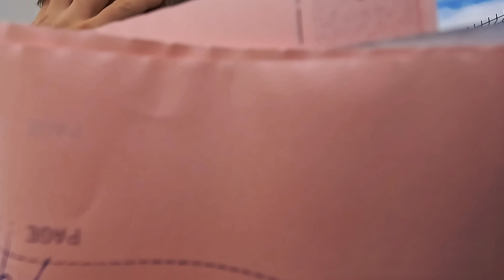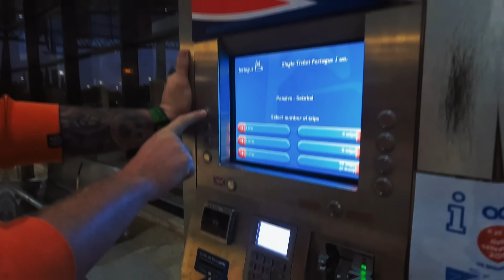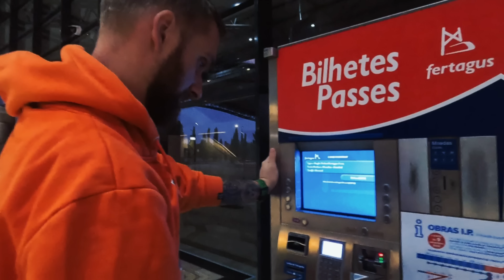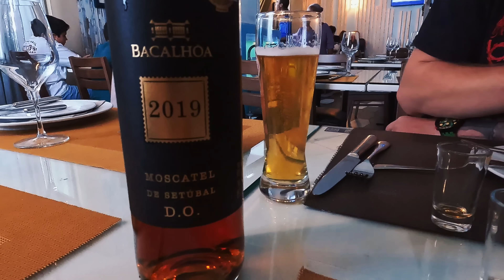UZIEMILI nas w Portugalii na weekend! Wyprawa na dzikie delfiny- Setubal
Przyjeżdżasz do ogromnej fabryki aut w Portugalii i zamiast rozładunku w czwartek- masz go w piątek. o 16:00. Ale 16:00 to mało i z rozładunku wyjeżdżamy o 19:00. Brak możliwości wjazdu 2 kierowców, brak parkingu. Standard. Uziemieni na weekend w Portugalii nie narzekamy - znaleźliśmy sobie twórcze zajęcie i wybraliśmy się na rejs wodami Sado by obejrzeć DZIKIE DELFINY! A to nie koniec atrakcji. Ogromny targ rybny, próbowanie kraba i na deser- zlot harleyowców!  Nie nudziliśmy się. 🐬 Daj znać w komentarzu czy spodobał Ci się materiał!  📽⚠️
Sklep z gadżetami Oczyma Podwójnej:
✅SKRZYNKA POCZTOWA:
Mail Boxes Etc.
Angelika Bednarz
ul. Braci Mieroszewskich 59c
41-219 Sosnowiec